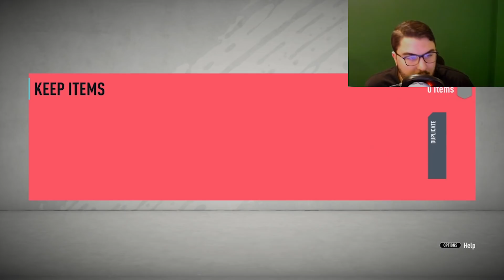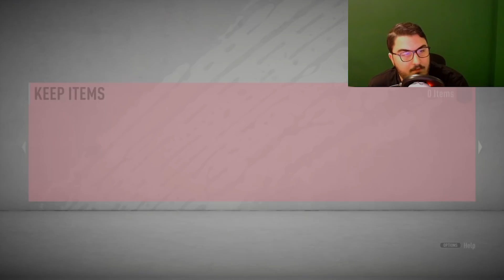طلعلي رونالدو الأزرق - افضل باك في فيفا ٢٠ 🔥